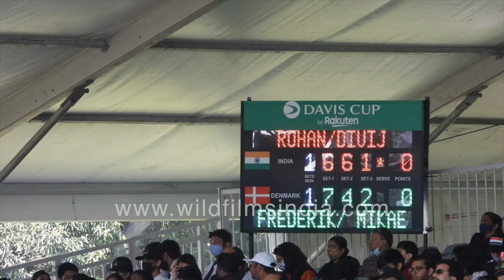India beats Denmark at the Davis Cup Tennis match in Delhi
The World Cup of Tennis!

Team India VS Team Denmark : Warm up for Davis Cup tennis championship, New Delhi 2022

The Indian tennis team defeated Denmark in its Davis Cup 2022 World Group I playoffs tie at the Delhi Gymkhana Club on Saturday. India headed into the second day of the tie with a 2-0 lead after Ramkumar Ramanathan and Yuki Bhambri won their respective singles rubbers on Friday.